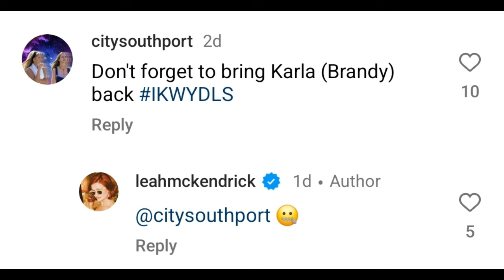I Know What You Did (Jennifer CONFIRMS Talks/Brandy) Last Summer Legacy Sequel NEWS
Amazon's I Know What You Did Last Summer tv series didn't last but the series will return with a new movie from Jen Robinson and Leah Mckendrick. This was revealed last February and it will be a legacy sequel passing the torch to young stars. The original film starred Sarah Michelle Gellar, Jennifer Love Hewitt, Freddie Prinze Jr, and Ryan Phillippe. Hewitt and Prinze were asked to return reportedly, but Julie James return seems more important than Ray's. What's the latest on the script? Julie's importance has been explained by Leah Mckendrick. Jennifer Love Hewitt has confirmed talks for her return as Julie James have happened.